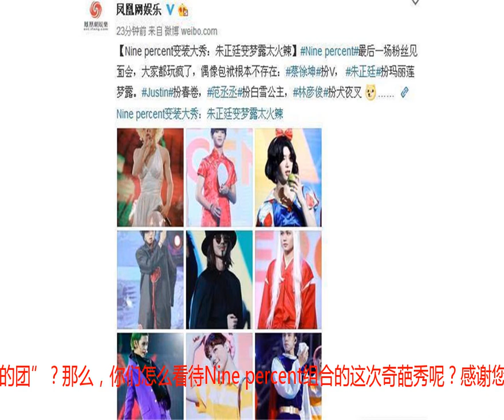Ninepercent这么辣眼睛的造型，还是男人吗？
蔡徐坤朱正廷Justin范丞丞不都是男人吗？咋都这造型？要说现在的娱乐圈，要说辣眼睛，恐怕大家第一个想到的，就是陈志朋了吧！不过，陈志朋再怎么辣眼睛，也只是奇装异服，本质上，还是一个男性的气概。但是，今天，虫子天下看到某媒体报道的，关于Nine percent最后一次粉丝见面会的情况的时候，实在是忍不住了，冒着被狂喷的危险，也要出来说一说。难道，这就是Nine percent带给粉丝们的潮流吗？之前，有媒体以及老一辈明星大咖，痛诉小鲜肉带坏娱乐圈风气的时候，虫子天下也有点替小鲜肉鸣不平，毕竟，什么事都不能一棒子打死。但是，当今天看到Nine percent组合最后一次粉丝见面会上成员们的造型的时候，真的很想再让这些人再喷一次。毕竟，现在Nine percent组合的影响力很大，有好多的粉丝都是年轻人，都是祖国的未来，为什么Nine percent组合就不能在粉丝见面会上，传达一些正能量的东西呢？蔡徐坤扮V，朱正廷扮玛丽莲梦露，Justin扮春卷，范丞丞扮白雪公主，这些奇葩的造型，也亏得这些人能想起来。诚然，这些诡异的扮相，能引起粉丝们极大的附和和热情，但是请成员们不要忘了，你们是男人，